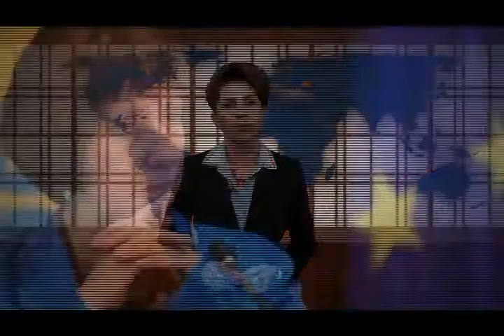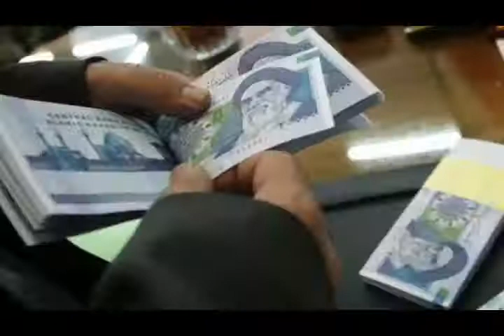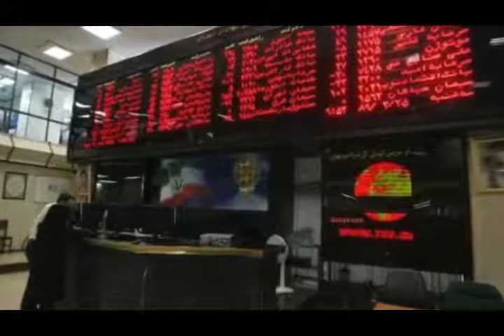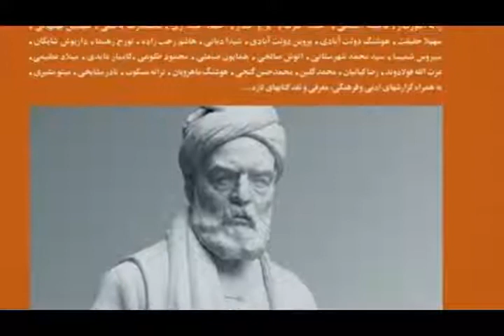تلویزیون ایران فردا - اخبار روزانه ایران و جهان دوشنبه 14 بهمن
اخبار امروز ایران و جهان از تلویزیون ایران فردا به میزبانی فریبا شیرازی که در آن نگاهی خواهیم داشت به مهمترین رویدادهای خبری بیست و چهار ساعت گذشته .
 با ما همراه باشید و این برنامه را با دوستان خود به اشتراک بگذارید